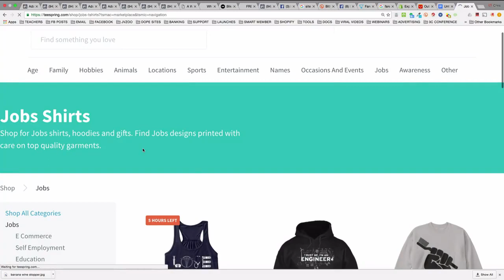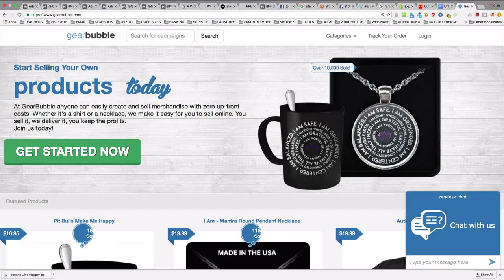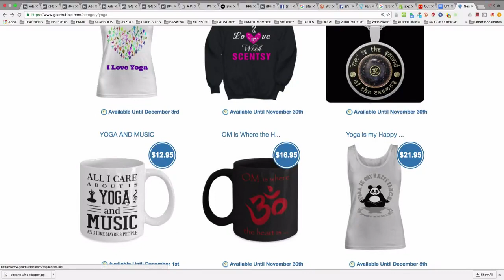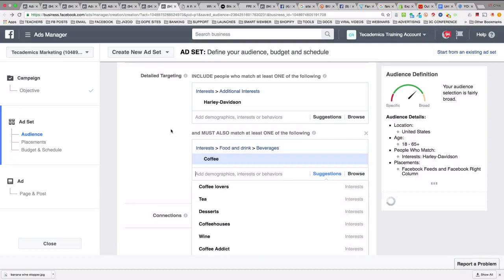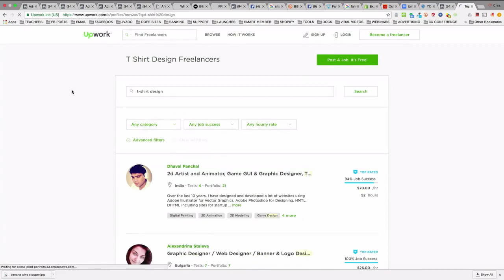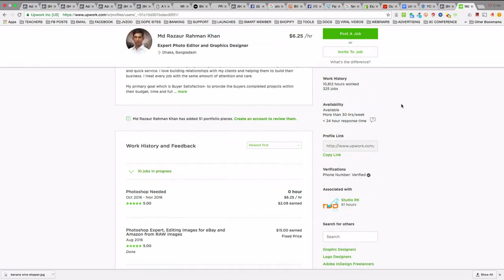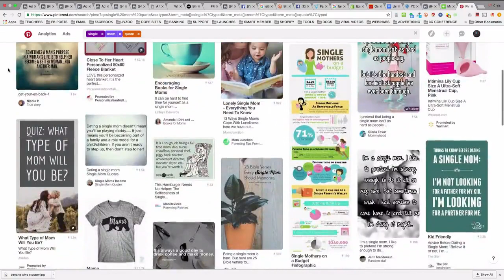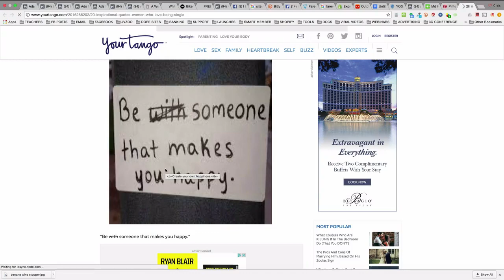tecademics chris record 90 day challenge day 27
The psychology behind why people buy online and what you can do to create more conversions on your store